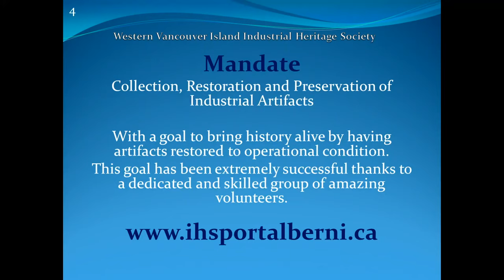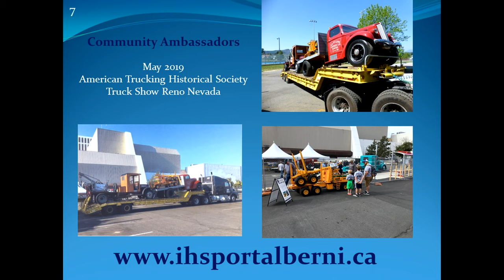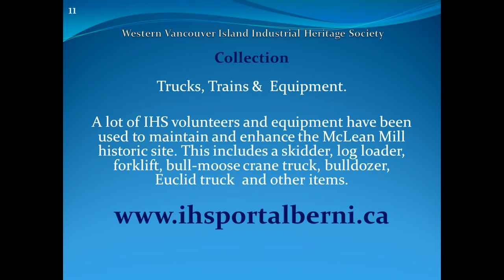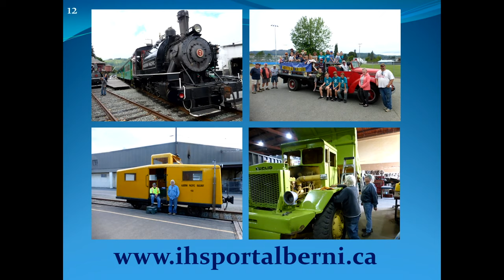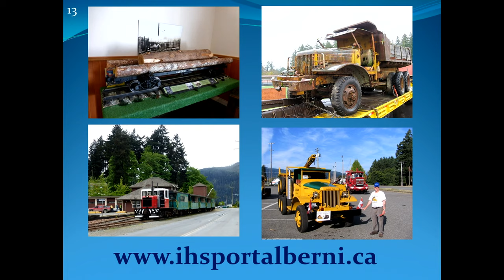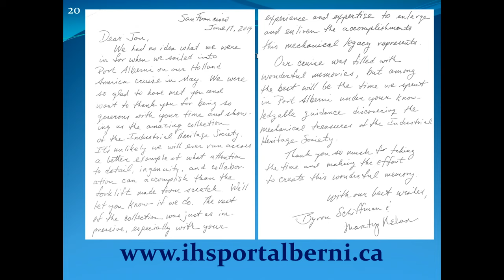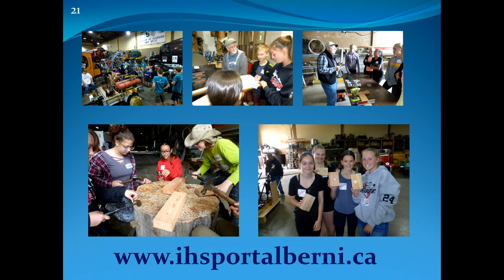City of Port Alberni - Sept 16/19 - Regular Council Meeting - 2PM